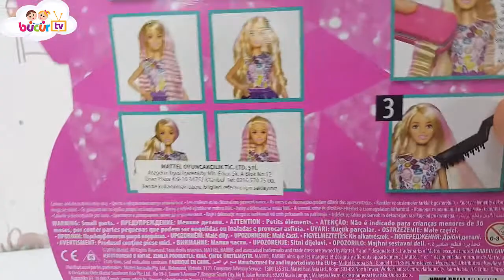Barbie'nin Saç Tasarım Seti İle Çok Güzel Saç Modeli Yaptık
Bugün Barbie'nin Saç Tasarım Setini Tanıtacağım